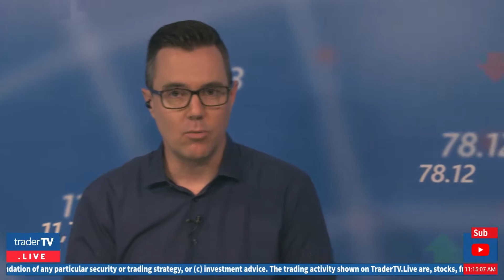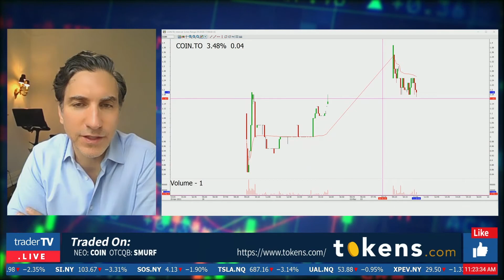Tokens.com, Andrew Kiguel, Co-Founder & CEO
TraderTV Live was happy to have Andrew Kiguel, Co-Founder & CEO of Tokens.com to tell us about new developments with the Proof-of-Stake, Cryptocurrency focused company! Tokens.com provides investors with a simple and secure way to get exposure to the cryptocurrencies that power Decentralized Finance and non-fungible tokens (NFTs). This is achieved through Proof-of-Stake or Staking technology, the environmentally friendly alternative to crypto mining. The Company creates value for investors by earning Staking rewards and through the appreciation of its crypto assets used in the staking process! Watch our Live Trading show, Monday to Friday from 8:30 am to 11:30am!

The Information presented during the interview is a snapshot and may provide only positive information about the Profiled Issuer.  TraderTV.Live has not been retained to exercise content control over what representations the Profiled Issuer’s representative chooses to make regarding the Profiled Issuer.

No representation is made as to the liquidity of the securities of the Profiled Issuer.  If the Profiled Issuer’s securities are illiquid, new viewer interest in the Information – even if the Information has already been disclosed on EDGAR – may itself result in increased buyer demand for the securities, thereby increasing their price.

TraderTV.Live is not responsible for any errors or omissions in the Information or for any viewer’s use of the Information.

VIEWERS ARE ENCOURAGED TO CONDUCT THEIR OWN RESEARCH INTO THE PROFILED ISSUER AND, IF INTERESTED IN TRADING ITS SECURITIES, TO OBTAIN ADVICE FROM A QUALIFIED BROKER OR INVESTMENT ADVISOR.